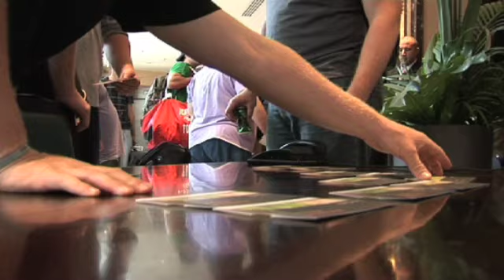Welcome to Global Football!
Headed by President Patrick Steenberge, a former Notre Dame quarterback. During the past 14 years, Global Football has produced football games in 18 nations. Working partners include USA Football, NFL, Super Bowl Host Committees, American Football Coaches Association (AFCA), Notre Dame, Penn State, Pop Warner, and numerous Division III colleges.